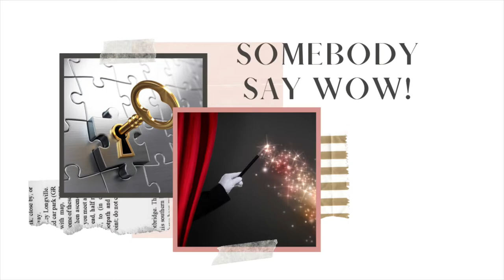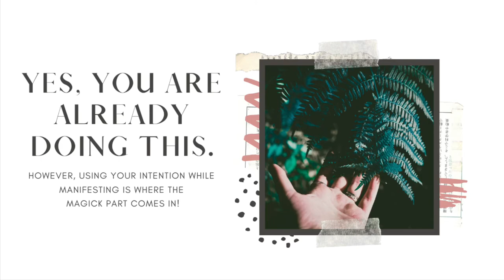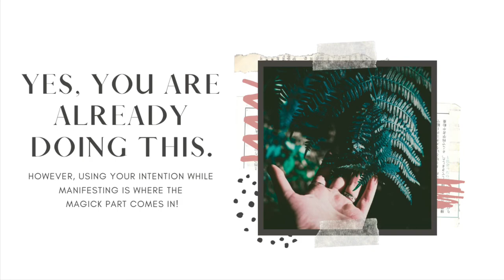Documenting my life journey 19: Shine Bright like a diamond-wake up with a key & create your reality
Hi to all of you, this one show is good.. especially if you like the behind the scenes updates and things. This podcast episode is Documenting my life journey 19: Shine Bright like a diamond-wake up with a key & create your reality. There’s an article on the blog about this